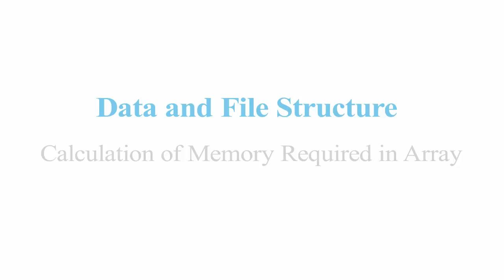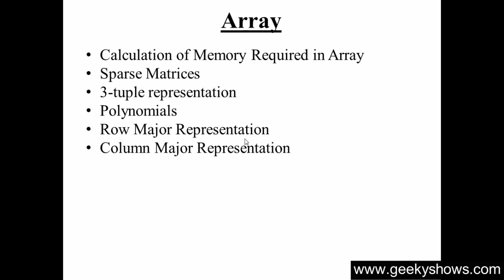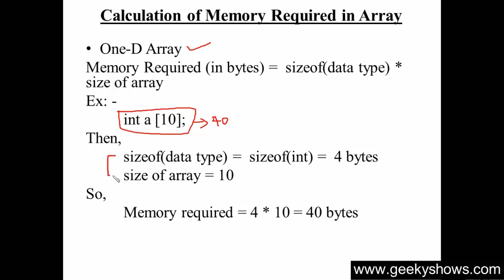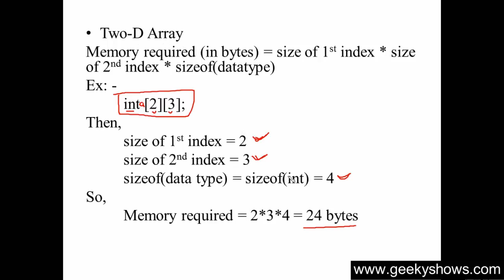Calculation of Array Memory Requirement in Data Structure (Hindi)